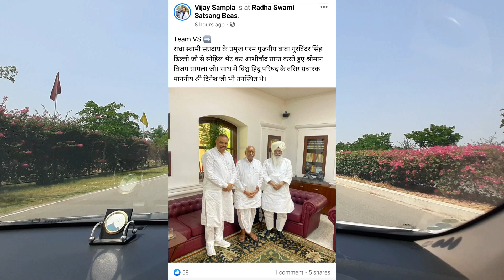BABAJI LATEST News AYI SAMNE KRO DARSHAN